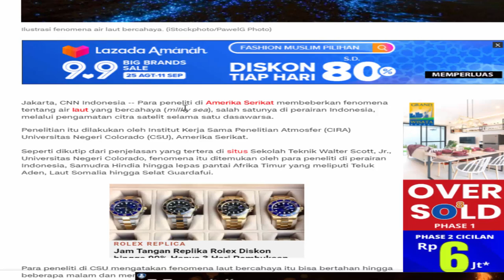MILKY SEA ?? FENOMENA CAHAYA AIR LAUT DI PERAIRAN INDONESIA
Para peneliti di Amerika Serikat membeberkan fenomena tentang air laut yang bercahaya (milky sea), salah satunya di perairan Indonesia, melalui pengamatan citra satelit selama satu dasawarsa. Penelitian itu dilakukan oleh Institut Kerja Sama Penelitian Atmosfer (CIRA) Universitas Negeri Colorado (CSU), Amerika Serikat. Seperti dikutip dari penjelasan yang tertera di situs Sekolah Teknik Walter Scott, Jr., Universitas Negeri Colorado, fenomena itu ditemukan oleh para peneliti di perairan Indonesia, Samudra Hindia hingga lepas pantai Afrika Timur yang meliputi Teluk Aden, Laut Somalia hingga Selat Guardafui.